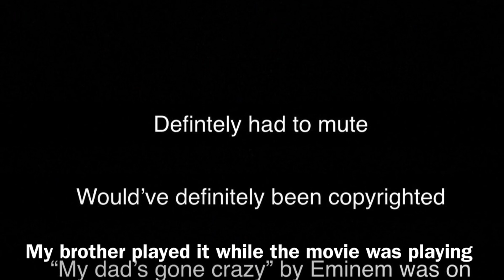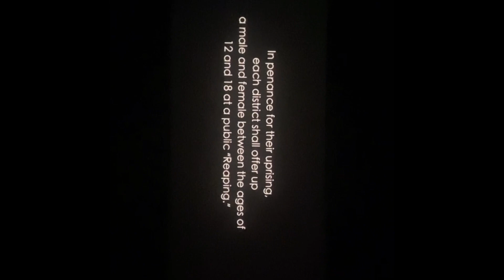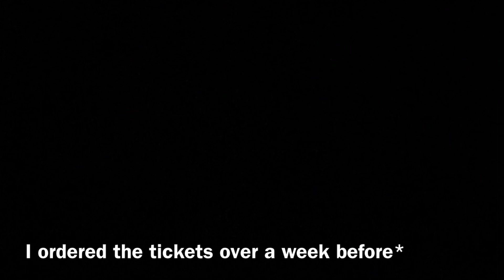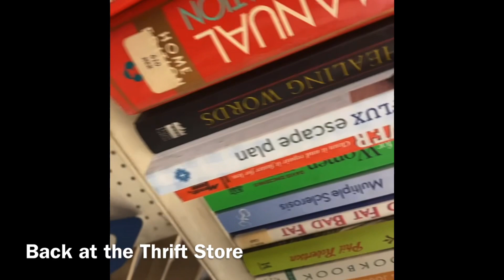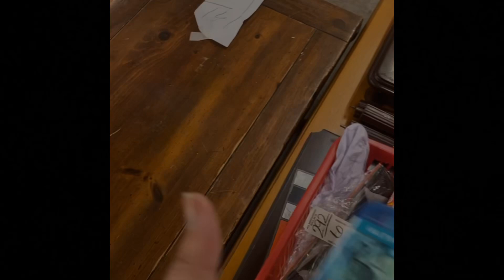Carving Pumpkins, Seeing THG in theaters, Thrifting & more.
In this vlog I did quite a few things. I was pumpkin carving, saw The Hunger Games in theaters, went thrifting and more. Remember to be kind to yourself and others.